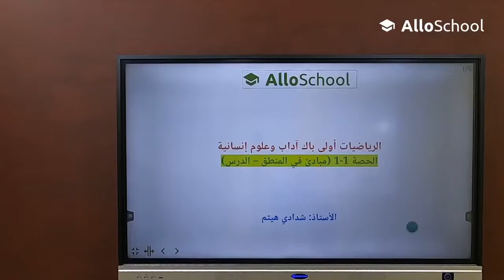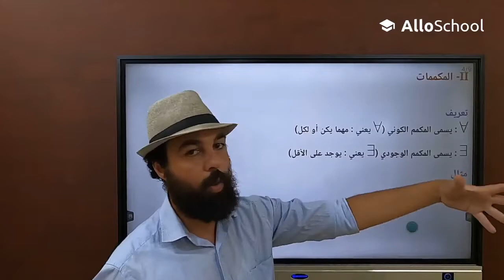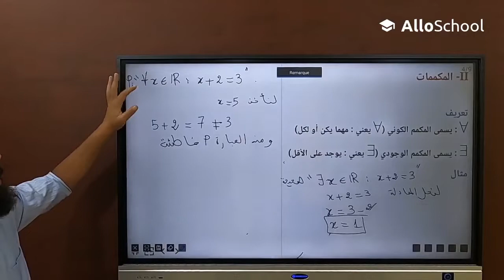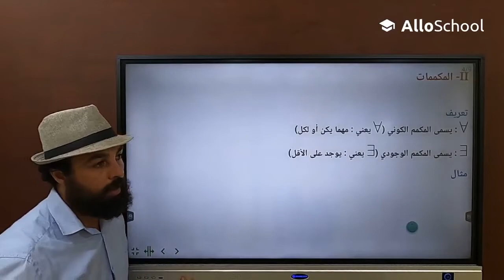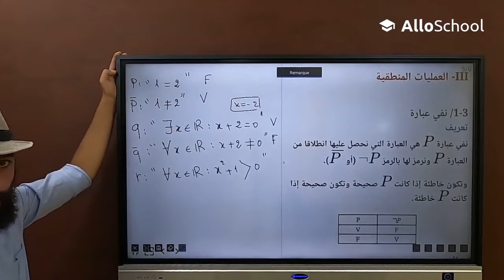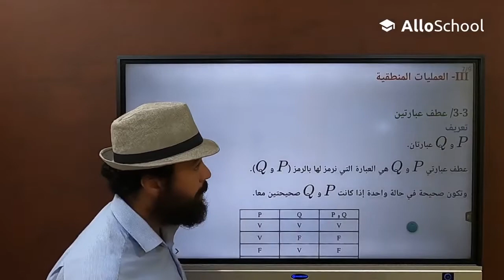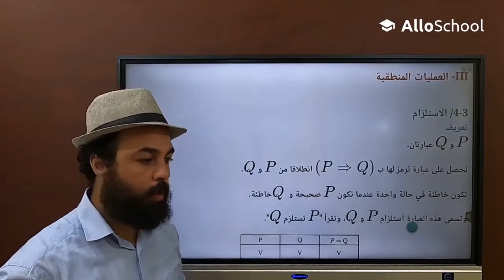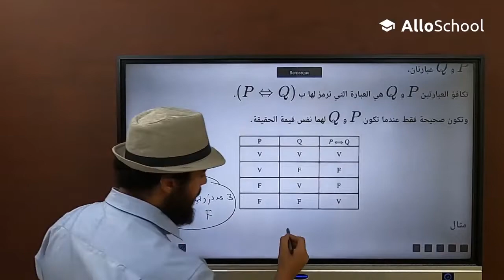الرياضيات أولى باك آداب وعلوم إنسانية - الحصة 1-1 : مبادئ في المنطق (الدرس)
Contenu Premium 1Bac SM

Contenu Premium 1Bac S.Exp

Contenu Premium 1Bac STE

Contenu Premium 1Bac STM

Contenu Premium 1Bac Eco

Contenu Premium 1Bac LSH